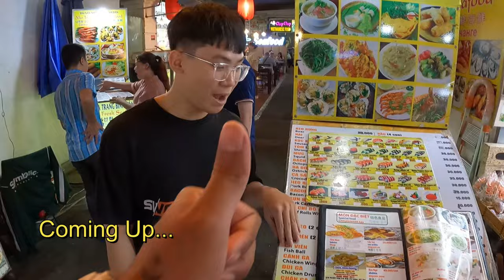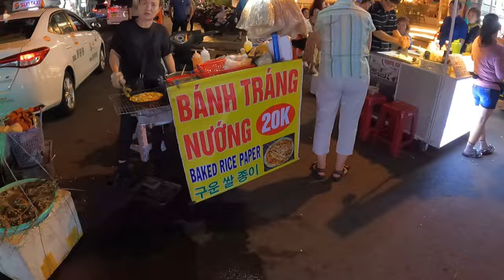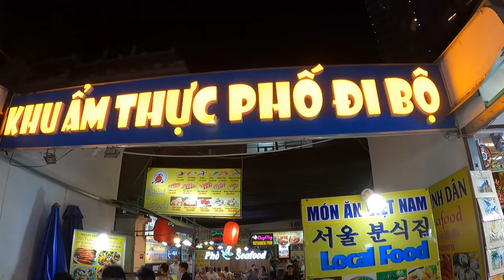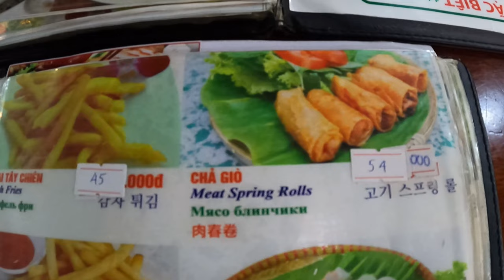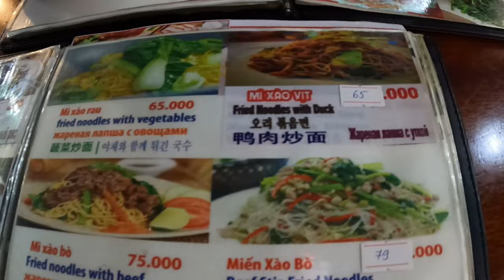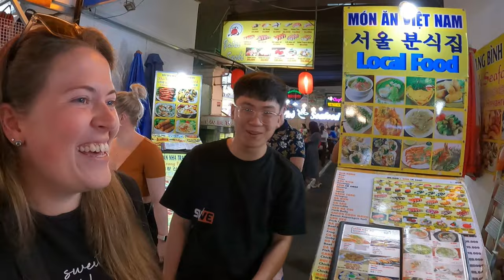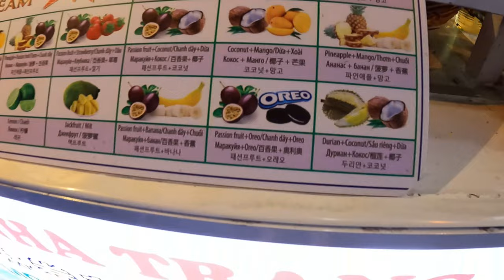CRAZY Nightlife in Nha Trang, Vietnam 🇻🇳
Welcome to the exhilarating world of Nha Trang's crazy nightlife! Join us on an unforgettable journey as we dive headfirst into the vibrant entertainment scene of this stunning coastal city in Vietnam. From pulsating dance floors to trendy bars and thrilling activities, Nha Trang Vietnam has it all.

In this vlog, we explore the hidden gems and top hotspots that make Nha Trang's nightlife so legendary. Follow us through the city streets as we discover the best night markets, where you can shop until the sun comes up to the infectious live music from the street buskers. Feel the energy of the crowd and witness the intoxicating fusion of music, lights, and pure excitement.

As the night progresses, we uncover the city's culinary delights, introducing you to the most delicious street food vendors and authentic Vietnamese restaurants that stay open until the early hours. Join us as we indulge in delectable local delicacies and savor the unique flavors that Nha Trang has to offer.

Whether you're a party enthusiast, an adventure seeker, or a lover of new experiences, this vlog promises to showcase the wild side of Nha Trang's nightlife. Get ready to indulge yourself in a world of excitement, music, and unforgettable moments.

Well hello there, generous soul! Are you tired of spending your hard-earned cash on boring stuff like bills and groceries? We promise to use the money wisely, by investing in high-quality equipment. Plus, think of all the good karma points you'll earn for helping us help and support local communities and those in need. So what do you say? Let's make it rain...

You guys are the real hero's!

🎬  You might also like these videos from our Vietnam series🎬

00:00 Intro
03:37 Night Market
05:31 Street Food
06:35 Funny Massage Guy
09:37 Arrival of the Police
10:58 Looking for more Food
14:16 Night Vendors Return
16:56 so many massage places
17:31 Outro